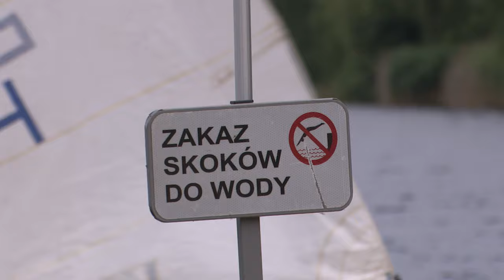Tragiczny początek wakacji nad wodą 02.07.2024